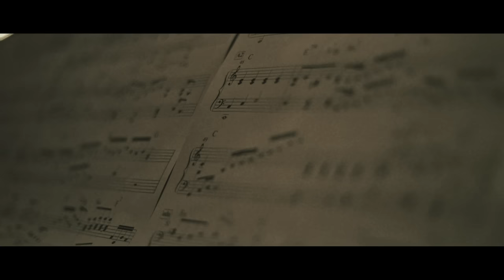Keith Nellie - The Heartbreak Song (Official Video)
Official Video for (The Heartbreak Song) by Keith Nellie